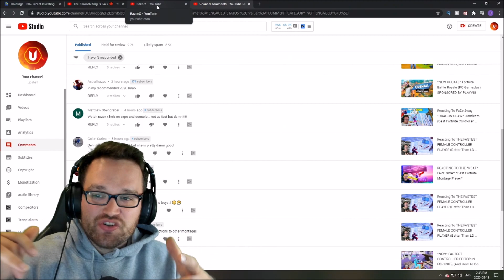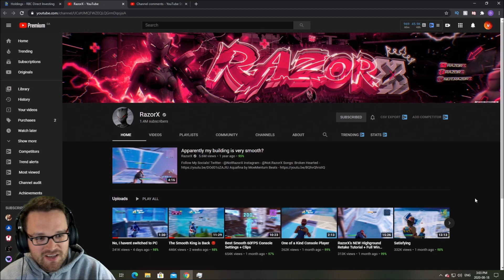Reacting to RAZORX SMOOTHEST 60FPS CONSOLE PLAYER (Fortnite Exponential Settings)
Fortnite controller gameplay, providing the best strategies, tips, and guides for Fortnite players.